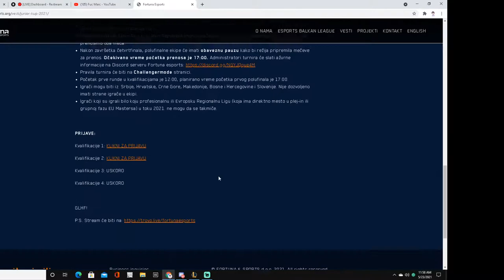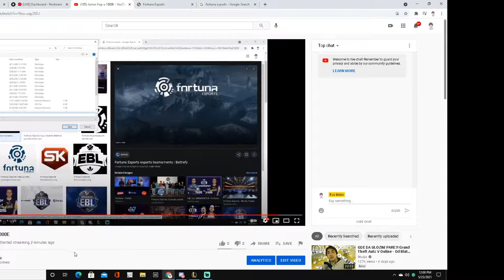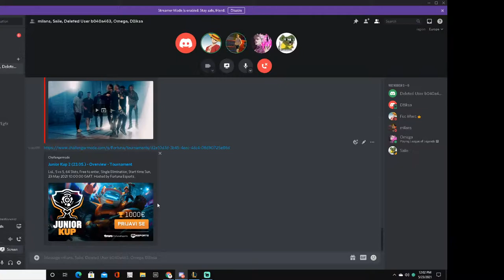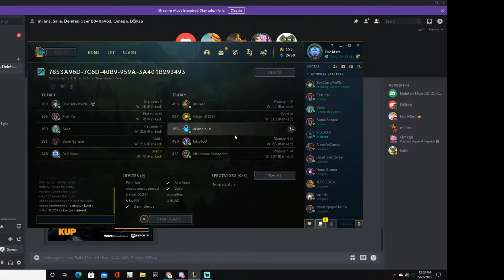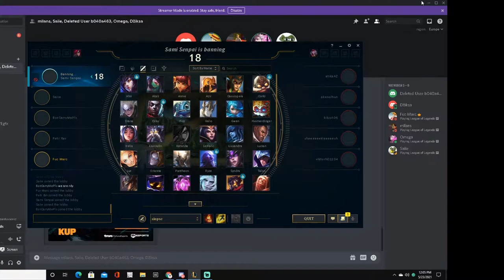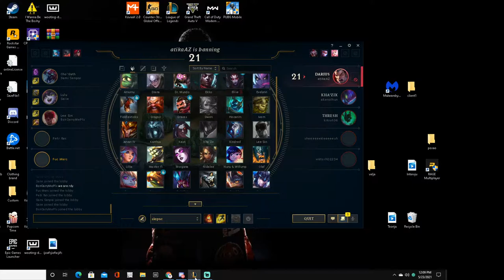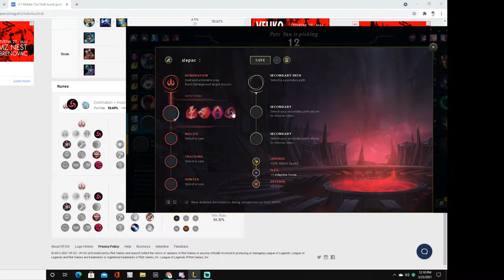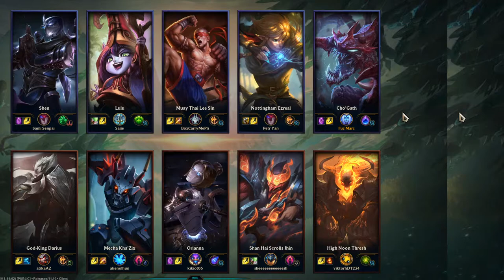LOL FORTUNA Junior Kup u 1000E